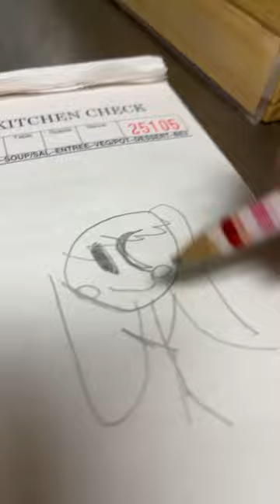It is was just Art of Anyn 👌🏻